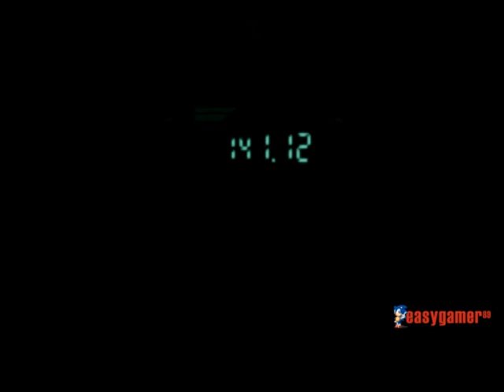Metal Gear Solid: The Twin Snakes - Game Cube [DOPPIAGGIO-ITA] (parte 18)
Ecco qui il remake del famosissimo "Metal Gear Solid" uscito per ps1 nel 1998! Il remake è stato pubblicato per Game Cube nel 2004 in lingua inglese. Il doppiaggio inglese è a dir poco fantastico ma sono sempre stato affezionato a quello italiano perchè giocavo a metal gear da quando ero piccolo e mi è sempre piaciuto! :)
Quindi ho pensato di inserire il parlato italiano della ps1 al remake per gamecube! E' stata una fatica estrema cercare di sincronizzare il movimento della bocca con il parlato, ma più o meno ce l'ho fatta in questo mese di lavoro! :D
Spero di aver realizzato un progetto che sarà apprezzato almeno da chi, come me, ha sempre adorato anche il doppiaggio italiano di questo fantastico videogioco della Konami! ^_^
In seguito caricherò anche il gioco in lingua inglese e "l'originale" della ps1 che, anche se ha molta meno grafica, è sempre stato un gioco.. eccezziunale veramente! :P